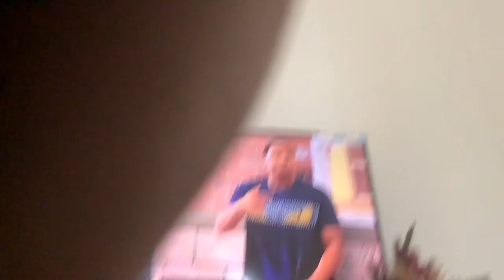Reacting to Dhar Mann kid shames man with turban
Reacting to Dhar Mann